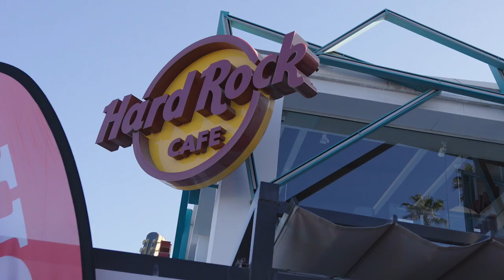Honda Rebel 1100 _Hard Rock Café Gran Canaria